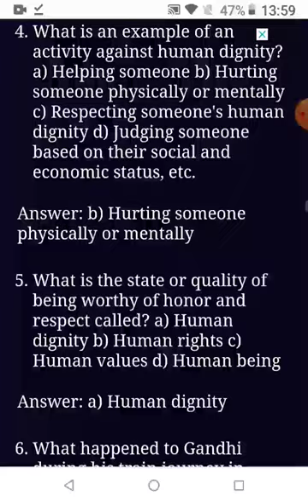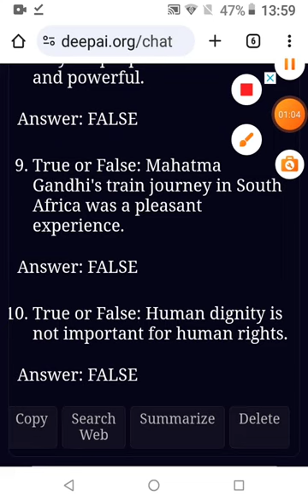Grade 9 lesson 4 human dignity becoming human guide